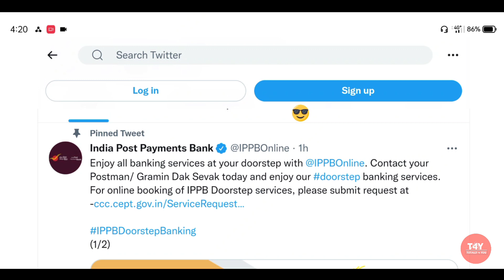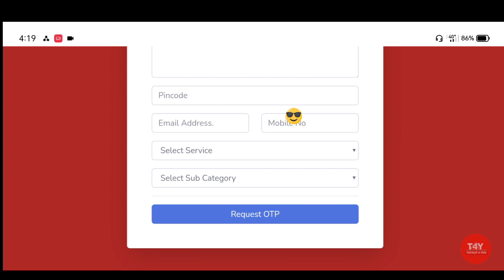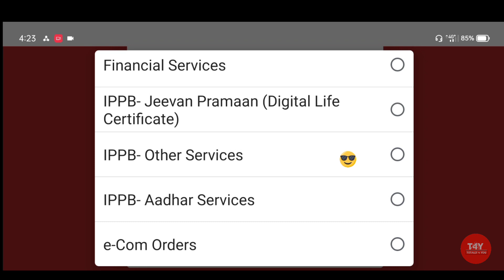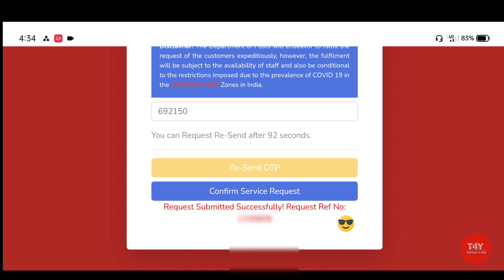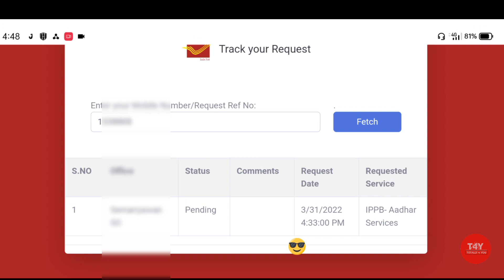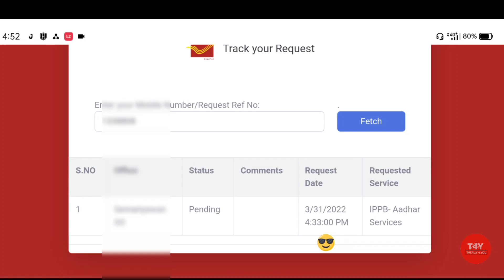New portal launch 😍 : अब घर बैठे आधार कॉर्ड के साथ मोबाइल नंबर लिंक करें ✅ | Doorstep service | t4y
hey guys india post payment bank ki traf se ek portal launch kar diya gaya hai jisse aap ghar baithe apne aadhaar card me naya mobile number link karwa sakte hai

important link..